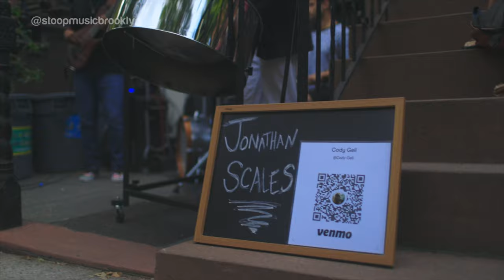Jonathan Scales performs Mind Your 3's and 2's for StoopMusicBrooklyn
On June 25th, 2021 Stoop Music featured Jonathan Scales, one of the most innovative steel pannists on the planet, and is redefining and challenging traditional expectations of his signature instrument. In his hands, the sonic palette of an instrument often associated with cruise ships and tropical resorts is radically expanded to mimic the role of horns, piano, vibraphone or marimba due to his stunning, virtuosic technique. Scales’ mesmerizing compositions have captivated listeners and elevated him to the status of a true composer, forging new territory in the medium of instrumental music.

Stoop Music presents safely-distanced concerts of a variety of musical genres and performers. Regular series is held weekly on President St between 6th & 7th Avenue, Brooklyn.

» DAILY CARRY
Canon EOS R5
Canon RF 15-35 f/2.8L IS USM
Canon EF 50 f/1.2L USM
Diety V-Mic D4 Duo
Freewell 82mm Variable ND 2-Pack
The Backpack by Douchebags

» OTHER LENSES
Sigma 105mm f/1.4 Art DG HSM Lens for Canon EF
Zhongyi Mitakon Speedmaster 50mm f/0.95 Mark III for Canon RF

Insta360 ONE R Twin Edition
Deity V-Mic D3 Pro
DJI Mavic Air 2
DJI RS2
Joby GorillaPod 5K Kit
Peak Design Travel Tripod (Aluminum)
iFootage Cobra 2 Monopod